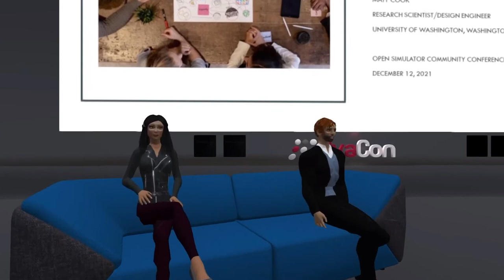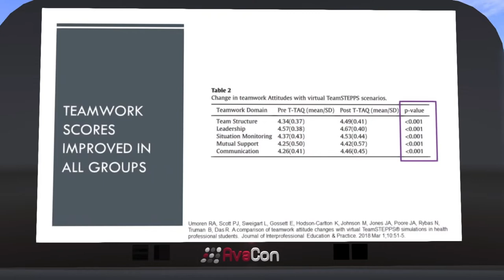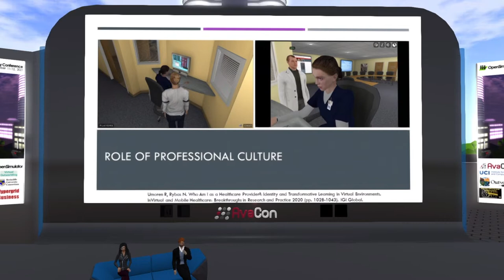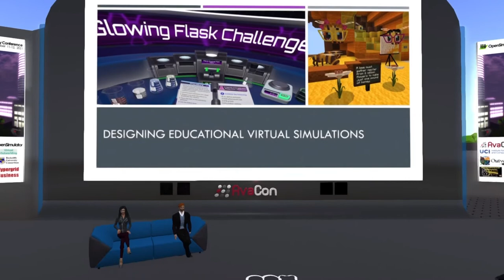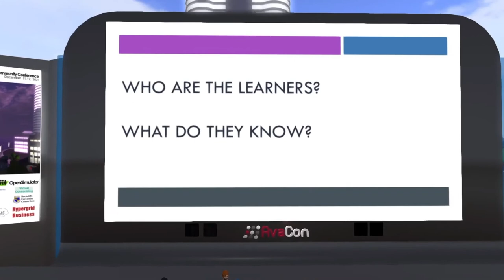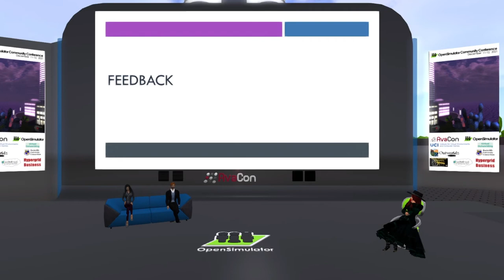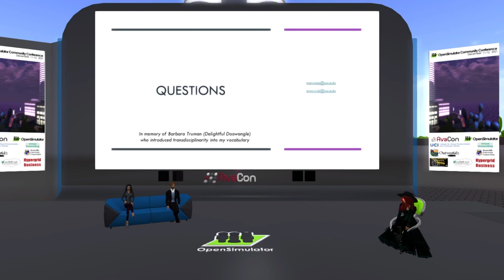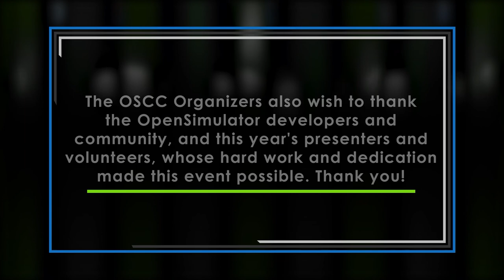OSCC21: Designing Educational Virtual Simulations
In this presentation we will share our experience and lessons learned in designing virtual simulations for learners in high and low resource settings and explore the challenges and opportunities for co-creating virtual simulations with globally distributed teams.